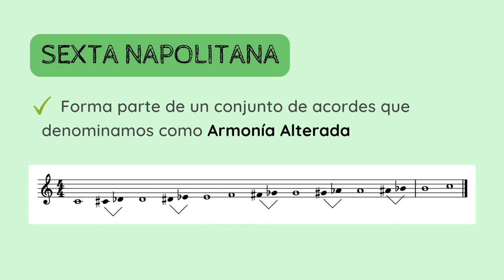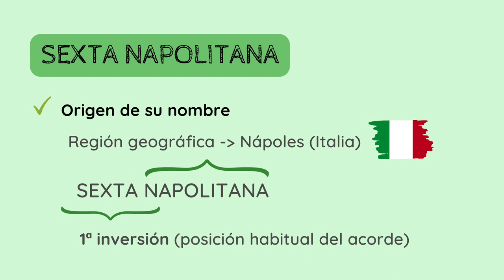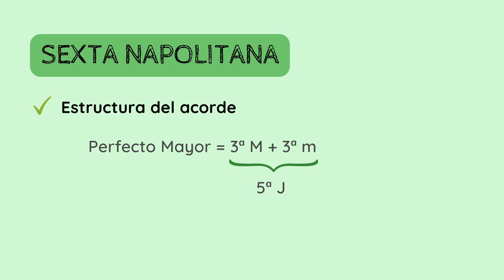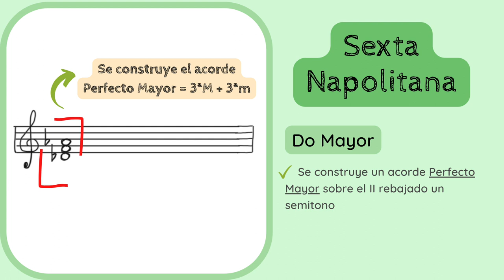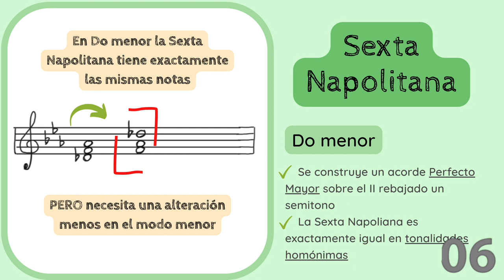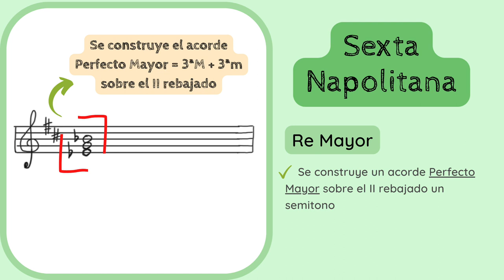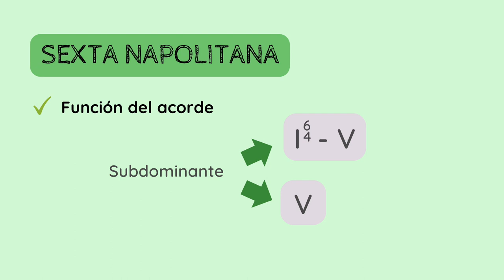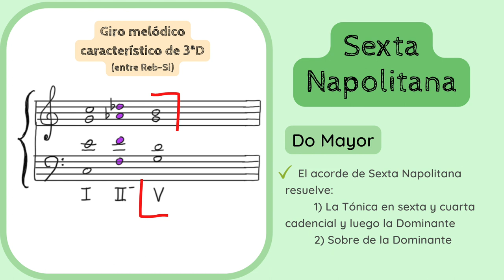📚TEORIA Análisis Musical - Sexta Napolitana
✅😮APRENDE y DESCUBRE los detalles, conceptos y parámetros fundamentales del Análisis Musical. En esta serie de vídeos nos dedicamos al parámetro de la 𝗔𝗥𝗠𝗢𝗡Í𝗔 y, concretamente, a los acordes de 𝗦𝗲𝘅𝘁𝗮 𝗡𝗮𝗽𝗼𝗹𝗶𝘁𝗮𝗻𝗮.
1️⃣ 0:00 Introducción
2️⃣ 0:21 Qué es la Armonía Alterada
3️⃣ 1:32 Origen de su nombre
4️⃣ 2:56 Estructura del acorde
5️⃣ 3:23 Cómo se construye, características y cifrado
6️⃣ 6:53 Función y resolución de las Sexta Napolitana

Si quieres apoyar mi proyecto y labor divulgativa